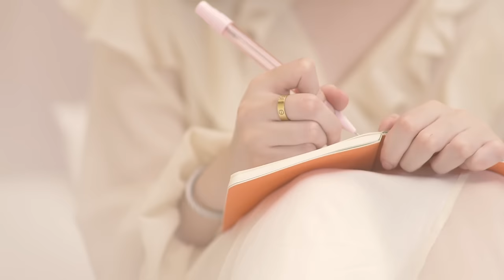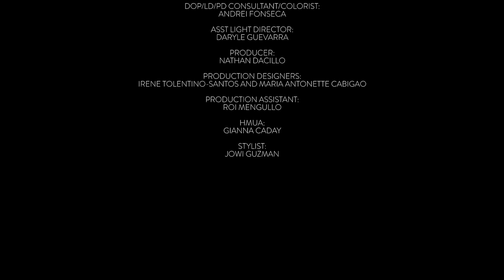Sharlene San Pedro - 'Running' Official Music Video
The official music video for Sharlene San Pedro's latest single, 'Running' 🕰️🌸🏃‍♀️

Music & Lyrics by: Monty Macalino
Produced by: Monty Macalino
Mixed & Mastered by: Angee Rozul

Director / Editor: Janelle Cristobal
Co-director / Editor: Miko Pelino
DOP / Colorist / Prod Design Consultant / Light Director: Andrei Fonseca
Asst Light Director: Daryle Guevarra
Producer: Nathan Dacillo
Production Designers: Irene Tolentino-Santos and Maria Antonette Cabigao
Production Assistant: Roi Mengullo

HMUA: Gianna Caday
Stylist: Jowi Guzman

Special Thanks:
Myleen San Pedro
Portia Dimla
Star Magic

Location Partner: The Lake Farm

Get to know more about our artists on our official website!